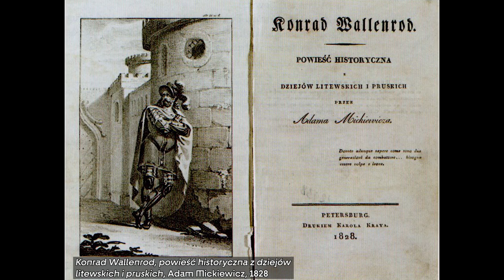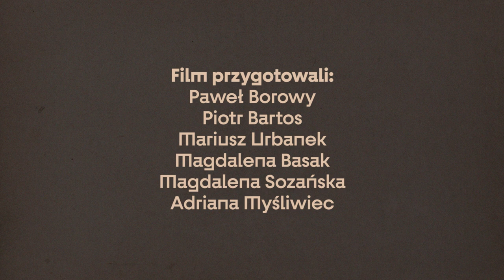Dżuma w Konradzie Wallenrodzie | Odcinek 51. Do zobaczenia w Muzeum Pana Tadeusza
Dotykające ludzkość zarazy, pandemie i plagi znajdowały odbicie w literaturze. W kilku kolejnych odcinkach cyklu Paweł Borowy opowie, jak w różnych okresach opisywano nękające ludzkość epidemie. Zaczniemy od twórczości najważniejszej postaci polskiego romantyzmu — Adama Mickiewicza.
Muzeum jako sposób doświadczania prawdy jest dla każdej wspólnoty i w każdych okolicznościach miejscem spotkania, żywej rozmowy i bezpośredniej obecności. Ponieważ chwilowo nie możemy tej misji realizować w pełni, chcielibyśmy tymczasem dostarczyć Wam jak najwięcej muzealnych publikacji za pośrednictwem Internetu. Zachęcamy do zapoznania się z serią krótkich filmów przygotowanych przez pracowników Muzeum Pana Tadeusza. Wszystkie te publikacje gromadzimy na podstronie zatytułowanej „Do zobaczenia”: